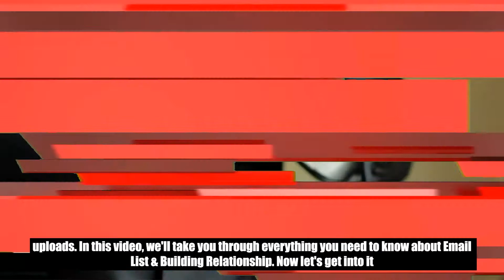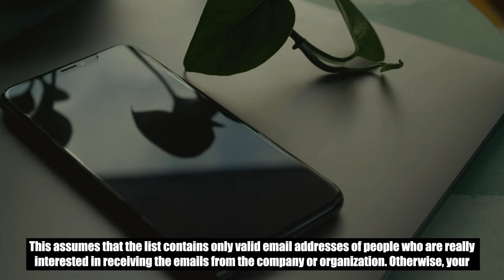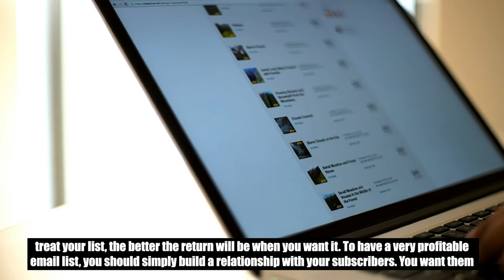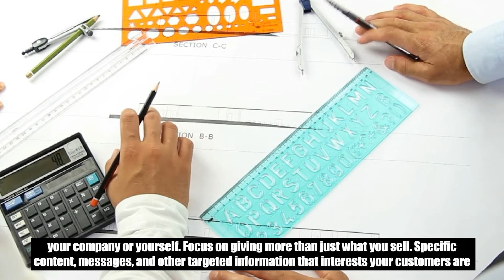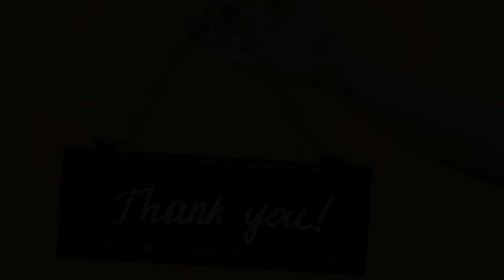How To Make Money With Email Marketing Course Part8: Using Email Marketing Lists To Generate Income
Check out the amazing discounted offers that will CHANGE your Life!

Hustle in silence and let your success make the noise!

Welcome back to another episode of Colorful Finance, the number one source for content centred around earning money from home. Are you looking for a side hustle? Some passive income? To get started as a freelancer? Or, perhaps to even start your own business entirely from home? Whatever your needs, we provide the best guides, hints, tips and informative content for your money-making journey.

Looking to get started working from home? Maybe you want to earn a little extra cash as a side hustle? Nearly everyone is talking about passive income these days. Do you want to get involved too? Whatever way you want to earn money from home, Colorful Finance is the number one source for all the information you will ever need!